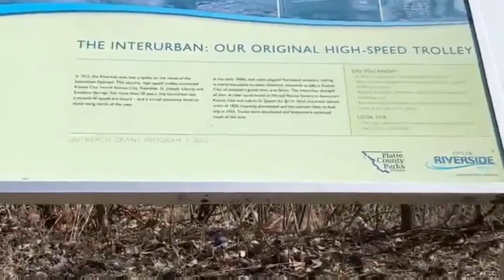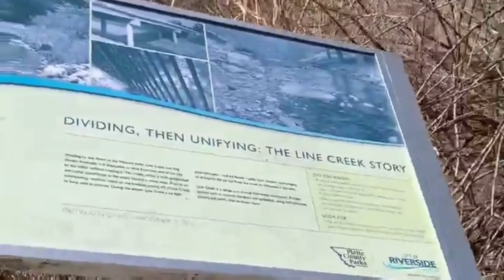trail maintained by the city for bikers and walker